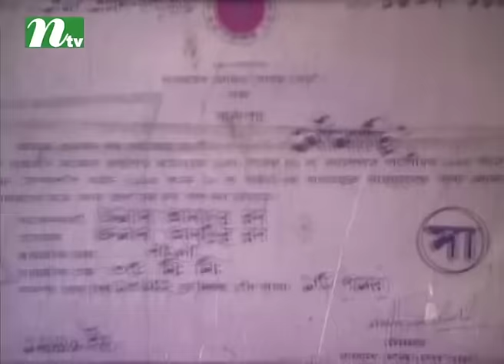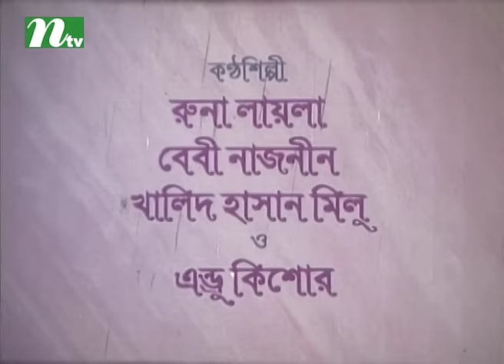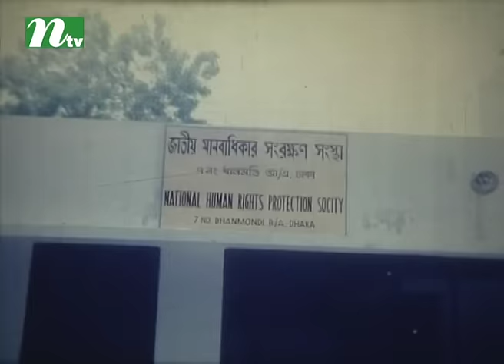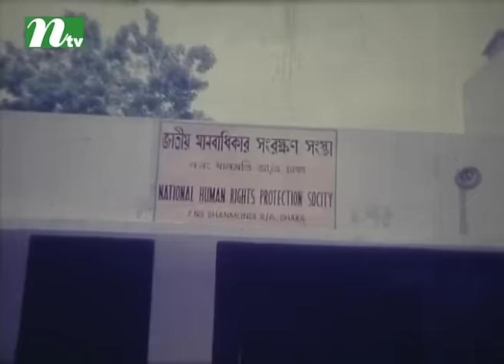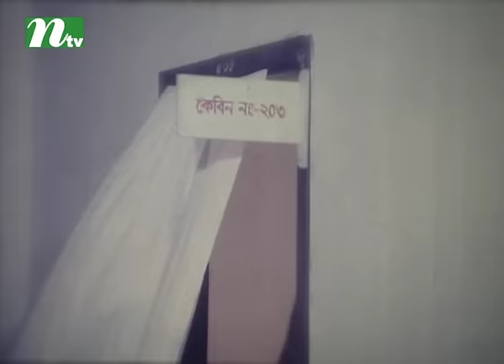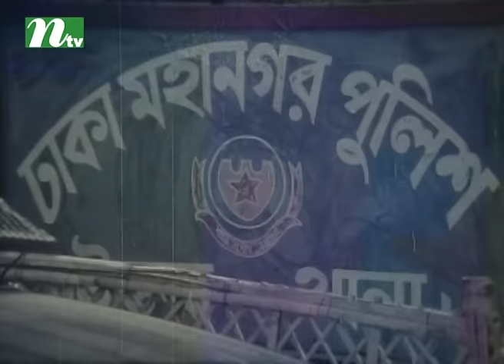Popular Bangla Movie: Moumasi | Shabnur, Shams, Munmun, Nishi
Popular Bangla movie - Moumasi, on aired in most popular tv channel in Bangladesh named NTV.

CAST: Shabnur, Shams, Munmun, Nishi, Imran

Director: Ehtesham